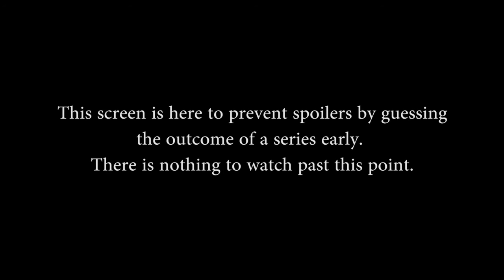Paladins Champion Circuit EU Week 4 - Burrito vs. Kings of the North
Paladins Champion Circuit EU Week 4 - Burrito vs. Kings of the North (Saturday, October 29rd, 2016)

Game 1: Picks and Bans: 1m30s - Game Start: 3m45s
Game 2: Picks and Bans: 11m00s - Game Start: 13m30s
Game 3: Picks and Bans: 24m05s - Game Start: 26m15s
Game 4: Picks and Bans: 35m30s - Game Start: 39m15s
Game 5: Picks and Bans: 53m05s - Game Start: 55m40s

Teams in this match: Burrito, Kings of the North

Players in this match: menschmeier360, SYER, Plazebo, Faenex, GodWillKill, Thiel, Laizy, spunkki, Bird, SunCommander